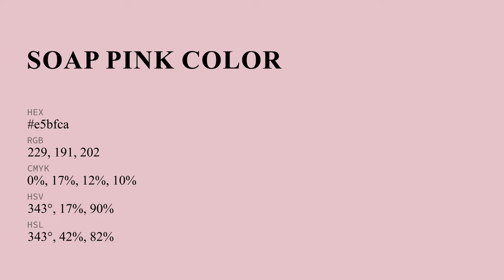Soap Pink color e5bfca hex color - Red color - Cool color e5bfca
What color is Soap Pink ? e5bfca hex color - Red color - Cool color e5bfca

Hex e5bfca Color Code is also known as Soap Pink color.

Hex e5bfca Color code in RGB color code model is created after adding 89.80% red color, 74.90% green color and 79.22% blue color.
Hex e5bfca Color code in CMYK color (process color) code model is generated after subtraction of 0% cyan, 16% magenta, 11% yellow and 10% black.